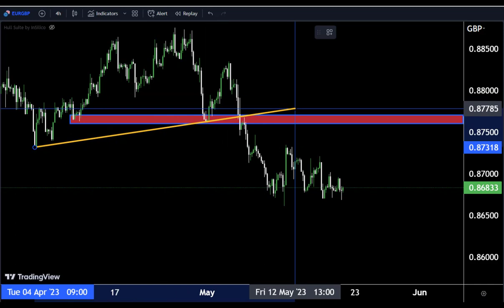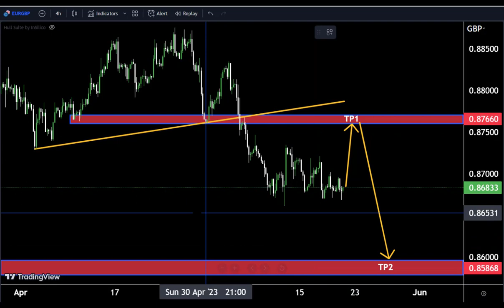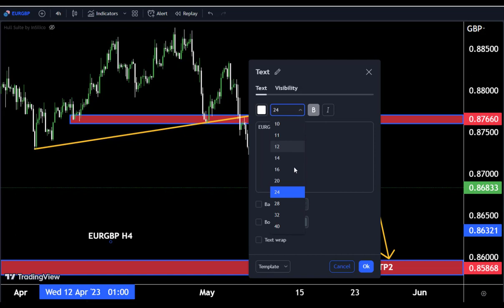EURGBP Trading Strategy ; Technical Analysis | Best Scalping system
Hello Traders